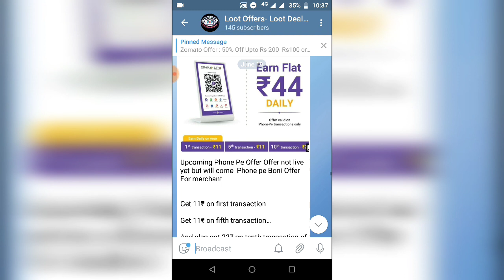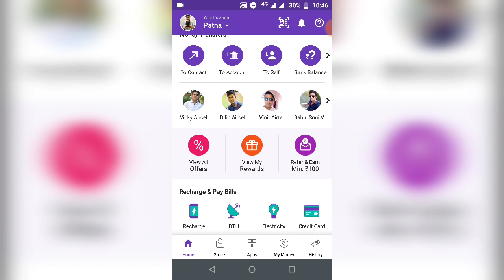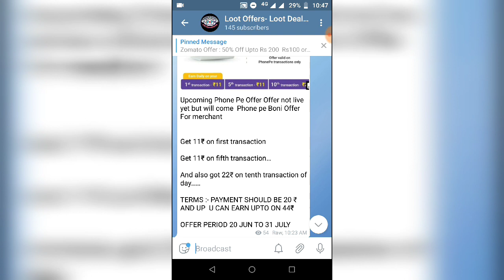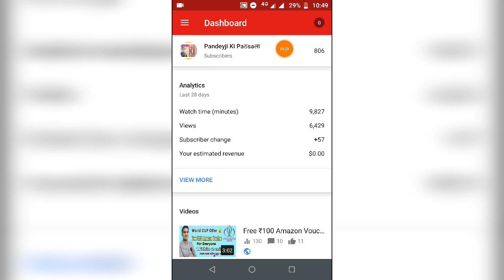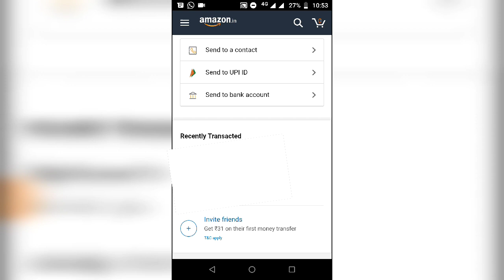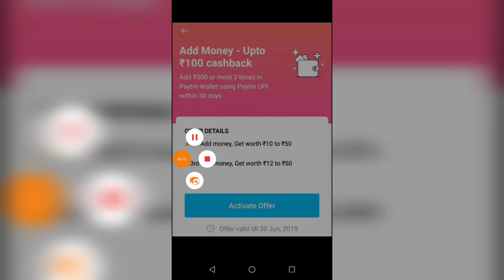PhonePe new Bohni Offer Earn daily ₹44 || PayTm new Add money offer || Amazon UPI offer || 7 pe 35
Hii guys is video mea maine apko bhut sara offer k bare mea bataya hai

Phonepe new bohni offer k bre mea aur phone pe scan and pe count nai ho raha hai uske bare me v bataya hai

Amazon new user UPI offer

Paisa wapas 7 pe 35 cash back offer

PandeyjikiPathsala

Pandey ji ki pathsala